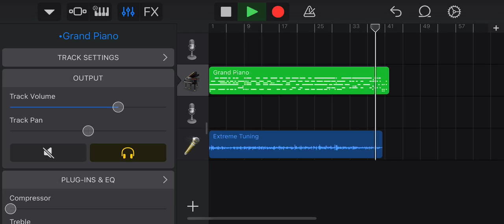lil snowplow I’m freezin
my name is lil snowplow and im a rapper with a dream to get rich and i can spit some spicy bars a couple of my songs are they want me to love them stacks part 1 from hood to riches and much more please subscribe and enjoy!!! here is some of my songs and tags people on this internet site known as youtube use to find me "lil snowplow vevo ima g" "lil snowplow rapper" "imma g lil snowplow" snowplow money over everything album a boogie wit da hoodie